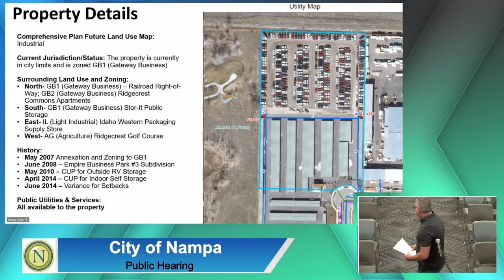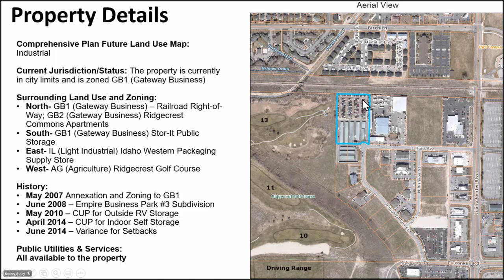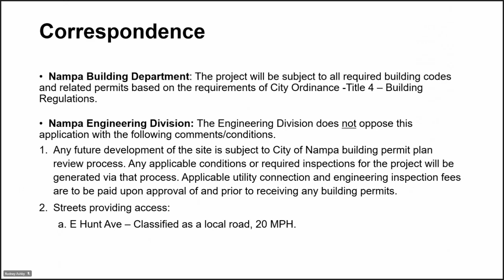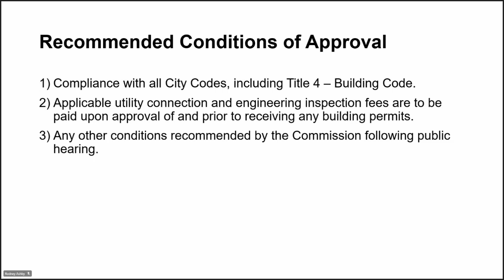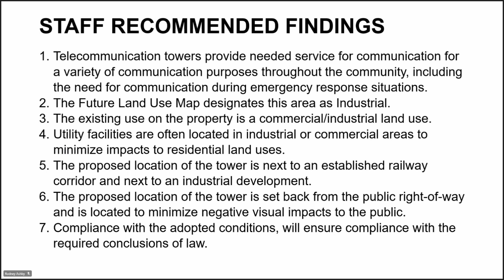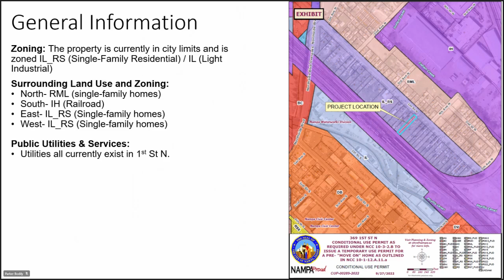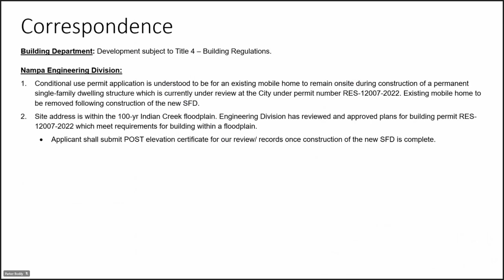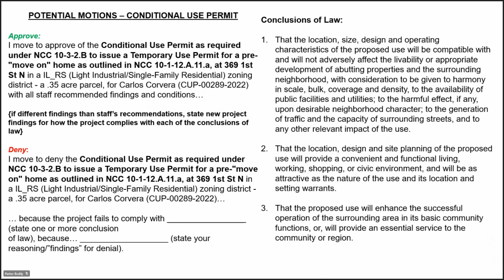October 11, 2022 - Planning and Zoning